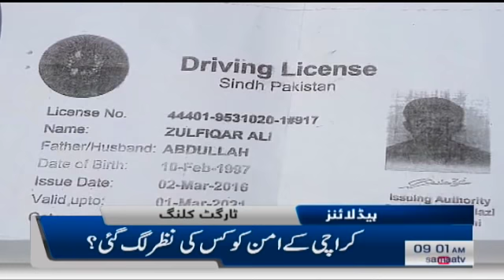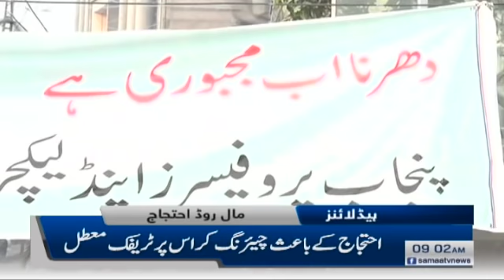Samaa Headlines - 9AM - 28 March 2019